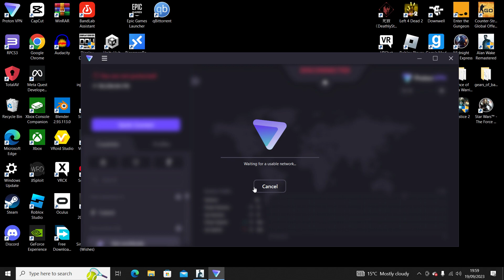Alan Wake Remaster